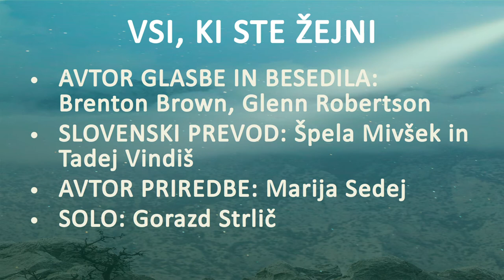Vsi, ki ste žejni (Skupina Karizma)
Vsi, ki te žejni

AVTOR GLASBE IN BESEDILA: Brenton Brown, Glenn Robertson
SLOVENSKI PREVOD: Špela Mivšek in Tadej Vindiš
AVTOR PRIREDBE: Marija Sedej
SOLO: Gorazd Strlič

zborovodja: Marija Sedej

Stolna župnija Maribor